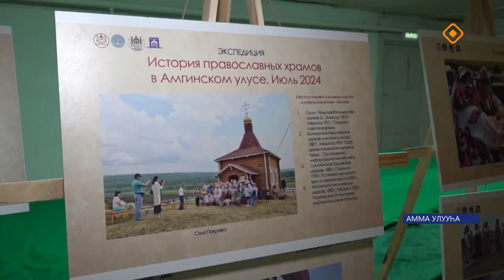«Саха сирэ» информационнай биэрии. Алтынньы 25 күнэ 13.30